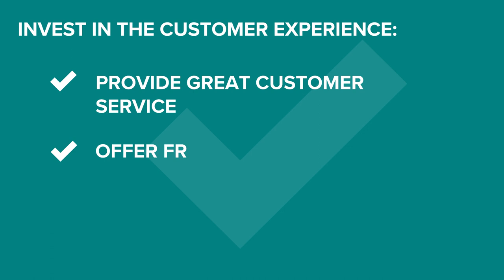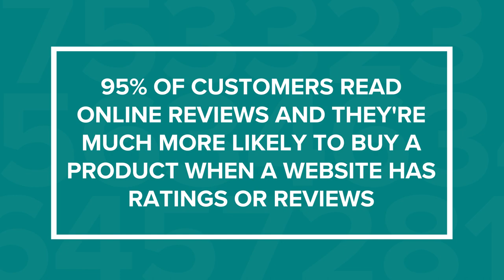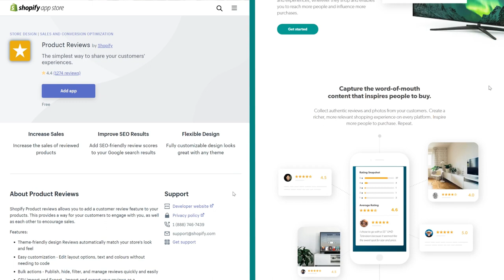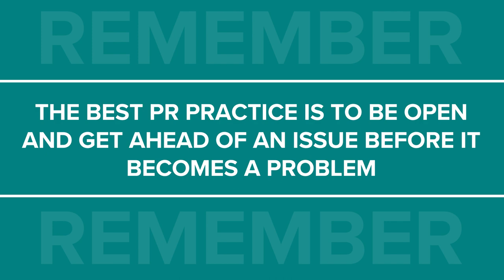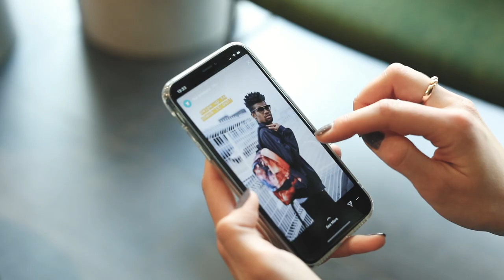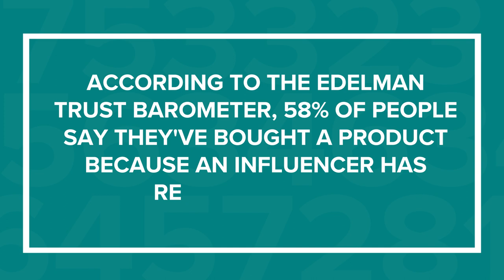6 Cheap Word-of-Mouth Marketing Strategies for Your Ecommerce Store: Printful Print-On-Demand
Create your print-on-demand product with Printful today! Try it out ➡️

People are 92% more likely to trust recommendations from friends and family. This includes recommendations on what to buy! 📦
Word-of-mouth marketing relies on social interactions to promote a business. It's a cheap and great way to increase brand awareness, loyalty, and sales. 💸📈

Table of Contents:

📍 00:46 - Invest in the customer experience
📍 01:25 - Get product ratings & reviews
📍 03:00 - Foster community on social media
📍 03:59 -  Promote user-generated content
📍 04:53 - Create a referral program
📍 05:32 - Connect with influencers

About this video:
The first step to getting started with word-of-mouth marketing is to invest in the customer experience. People don't talk about a neutral experience—they talk about a positive or negative one.

95% of customers read online reviews and they're much more likely to buy a product when a website has ratings or reviews. Reviews assure customers that your product is of high quality and value and performs the way you say it does. So get reviews up on your site!

Start fostering a community on social media. Observe your customers to know which social media channels they spend the most time on and focus on those channels.
Figure out how to talk to them in a way that appeals to them.
From there, build a strong connection with your audience by humanizing your brand. Ask for feedback from your audience and reply to mentions and comments, regardless of whether they're positive or negative.

User-generated content is content that your customers create and post online. It could be an Instagram post of them wearing your product or a YouTube video of them unboxing your product.
Encourage customers to create content by posting customer photos on your social media profiles or product pages.

Referral marketing is the more classic form of word of mouth marketing. Leverage referral marketing by giving a discount or small gift to any existing customer who refers a new customer to you. You can also incentivize the new customer by offering them the same discount. It makes it worthwhile for both parties and it makes spreading the word easy and quick.

Lastly, identify and engage with influencers in your niche and get them to promote your product. This will help your marketing strategy because you're reaching out to people who already have an influence over people's purchase decisions. In fact, according to the Edelman Trust Barometer, 58% of people say they've bought a product because an influencer has recommended it